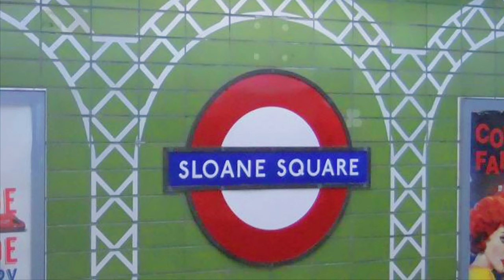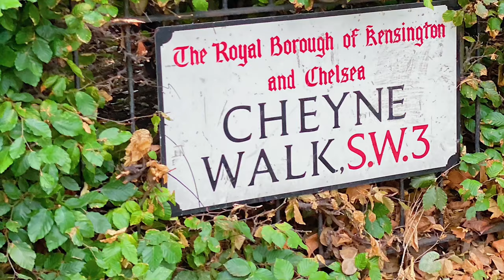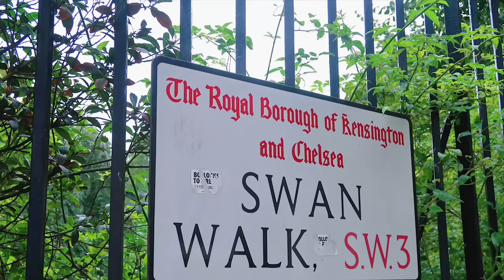London Vlog - Best Instagrammable Locations in Chelsea London | metrogypsie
✅ On this London vlog, you would come with me to the best Instagrammable Locations in Chelsea London. Take our outfits and product photos in any of these stunning neighbourhoods. While at it please be respectful.

use the hashtag, mgldnwalk to tag your content on instagram
TIMESTAMP

start - 0:00
intro - 02:44
topchelseastreets - 06:24
chelseaneighbourhoodphotos - 09:59
outro/end - 13:20
✅ Girlfriends